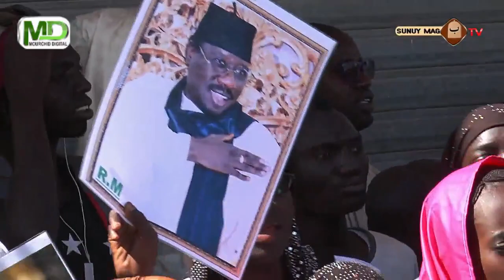ZIAR 2018 A TIVAOUANE